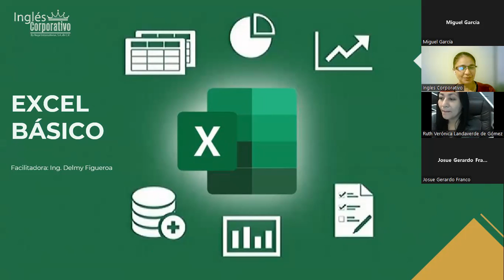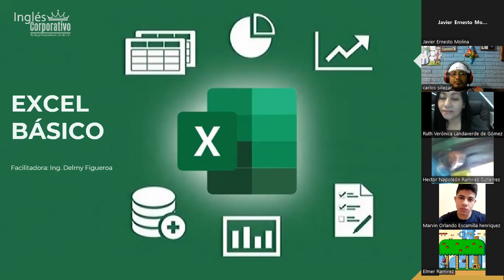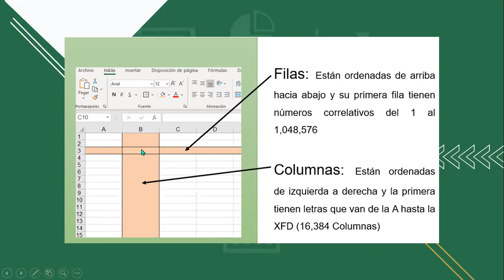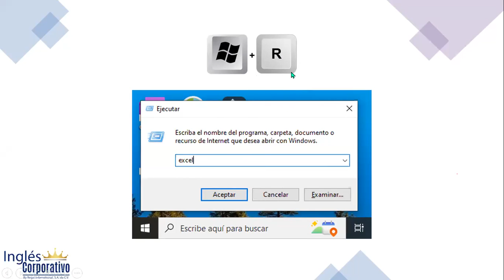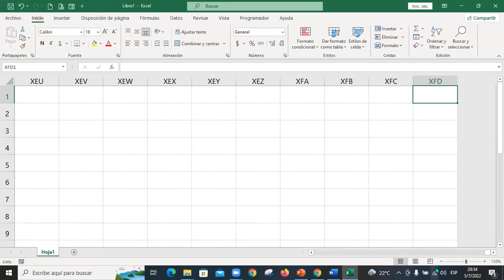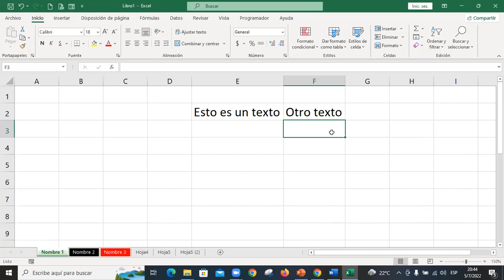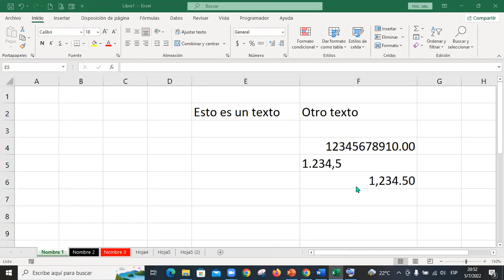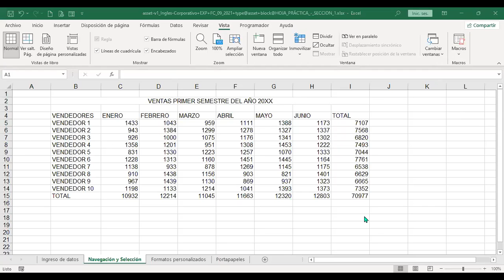Ingles Corporativo-5/7/2022-Conceptos básicos de Excel